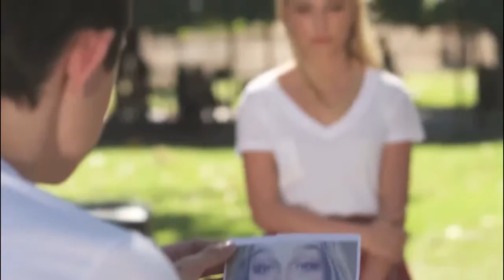Mateus Ward Sterling Knight HD